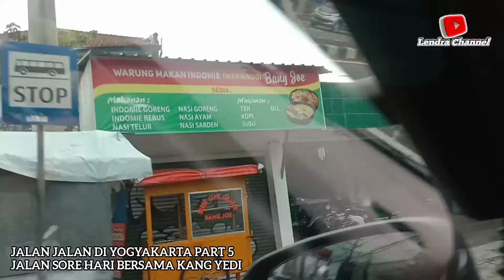JALAN JALAN DI YOGYAKARTA PART 5 JALAN SORE HARI BERSAMA KANG YEDI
Jalan Jalan di Kota Yogyakarta pada sore hari bersama Kang Yedi melihat jalanan sekitar Jogja. @LendraChannel